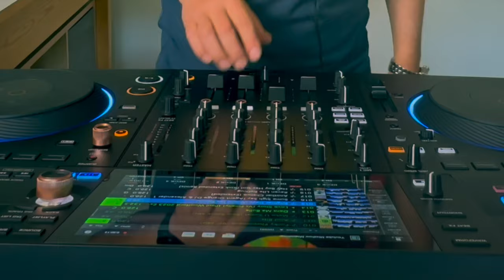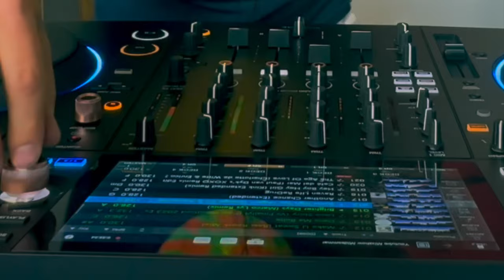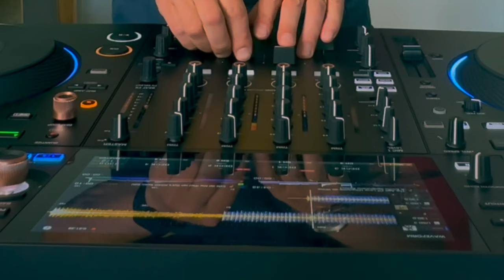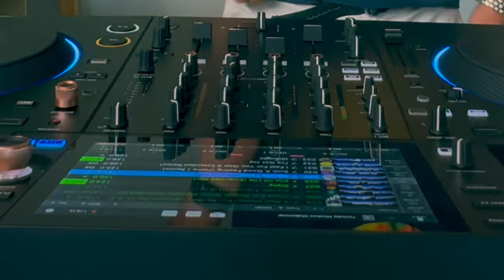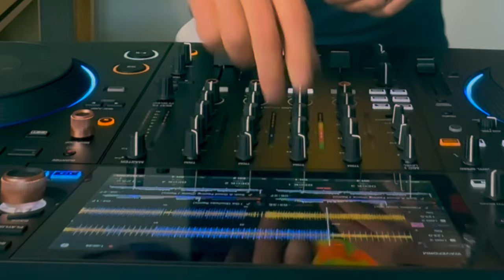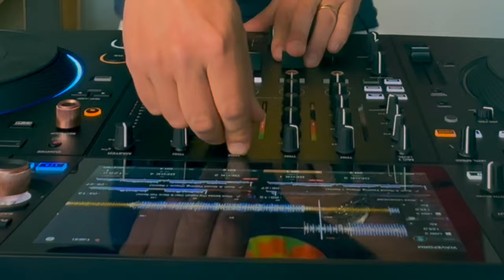Pierre J In The Mix - Midsummer Special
A live-mixed 2 hour Midsummer Special with Pierre J.
A lot of remixes and versions of old classics in the mix, but also some new bits to enjoy.

1 - Kasper Koman - The Observer

2 - The Shapeshifters - Lola’s Theme (VIP)
3 - KACZ - Run It
4 - Four Tet, Skrillex, Fred Again.. - Baby Again..
5 - Sandy B - Make The World Go Round (Nari & Steve Tosi Remix)
6 - OnDaMiKe - True
7 - Brothers Of Funk Vs Analog Hustlers - Delightful Groove
8 - Analog Hustlers - Real O.G.
9 - Aggresivnes - Don't Stop
10 - OnDaMiKe - Funky Phenomena (VIP Mix)
11 - Guau X Bowser - Acid Bits
12 - OnDaMiKe x DJ DIlect - Make U Sweat (Bass Rewrk Mix)

13 - Milq - Dans Ma Bulle
14 - Layo & Bushwacka! - Love Story (Vs Finally) (Paul Woolford 2023 Extended Remix)
15 - Cajmere Feat Dajae - Brighter Days (Marco Lys Remix)
16 - House Of Gypsies - Sume Sigh Say (Agent Orange DJ & Alexander Technique Rework)
17 - Roger Sanchez & Oliver Heldens - Another Chance (Extended)
18 - Kaiser Souzai - Raven LIfe ReDrug
19 - The Chemical Brothers - Hey Boy Hey Girl (Kink Extended Remix)
20 - Energy 52 - Café del Mar (Paul van Dyk’s XOXO Remix Edit)
21 - Age Of Love - The Age Of Love (Charlotte de Witte & Enrico Sangiuliano Remix)

22 - Knockabout - At Dawn (Instrumental)

23 - Miley Cyrus - Flowers (Discorama Remix)
24 - "Johnny ""Guitar"" Watson" - A Real Mother For Ya (Ben Liebrand Go To A Disco Mix)
25 - Tensnake - Coma Cat (Purple Disco Machine Extended Re-Work)
26 - Mark Lower - Express Yourself (Dub Mix)
27 - Plaster Hands - Gipsy

28 - Lexa Hill & The Young Punx - Kiss Of Life (Extended Mix)
29 - T Markakis - Marvins Touch

30 - Heini - Such A Good Feeling (Pierre J Remix)
31 - Bob Sinclar - I Feel For You (Star B Extended Remix)

32 - Star B (Riva Starr & Mark Broom) - I've Got Joy
33 - Mark Broom - Midnight
34 - Earth People - Dance (Kerri Chandler Centro Fly Mix)

35 - Hatiras - Spaced Invader (These Machines Remix)
36 - Peggy Gou - I Go (Soulwax Remix)
37 - Mind Against & Dyzen - Freedom (Club Mix)

38 - Aretha Franklin - Jump To It (Risk Assessment Remix) (PJ Edit)

39 - Discotron & Mark Whites - Ibiza Uncovered
40 - Two Man Sound - Disco Samba (Taj Mahal) (Nari & Steve Tosi Remix)
41 - Warehousz - Love Message
42 - Filterheadz - Waveriders
43 - Hertz - Keep This Frequency Clear (Clones Remix)
44 - Tomaz Vs Filterheadz - Sunshine (Coyu Remix V2)
45 - Bicep - Waterfall